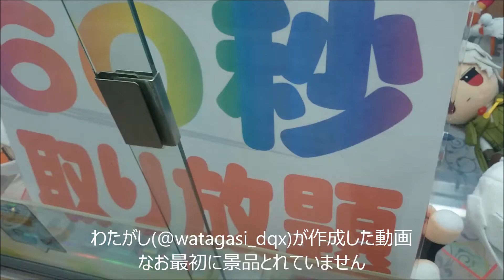UFOキャッチャーセブンセカンドをプレイするだけの動画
60秒遊べるよ
とれるかどうかはべつもんだい